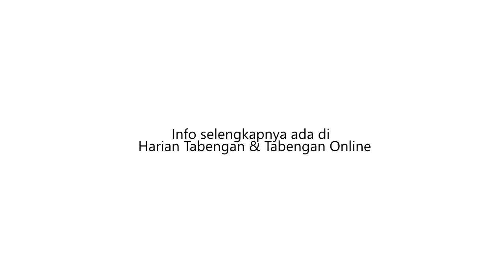BAWASLU PULANG PISAU SOSIALISASI PENGAWASAN PEMILIHAN, SIBER, DAN MEDIA MASSA